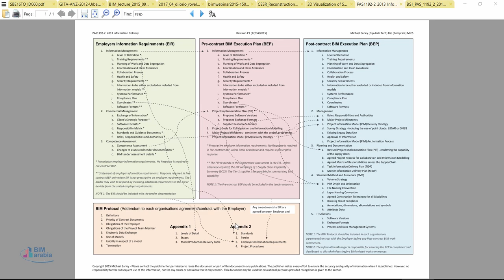PAS1192 2 2013 Information Delivery